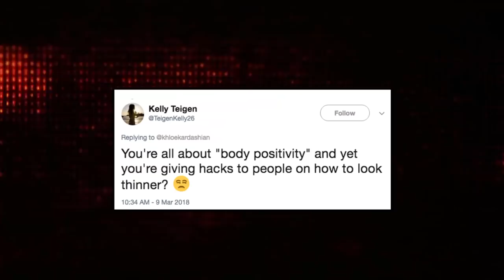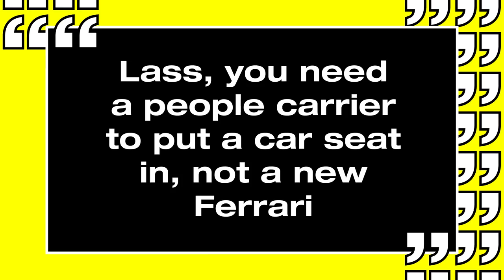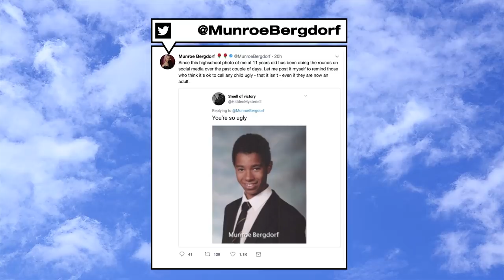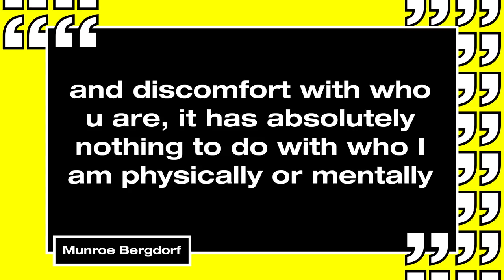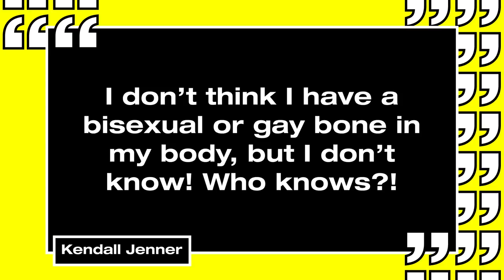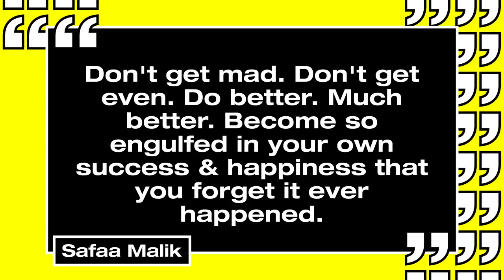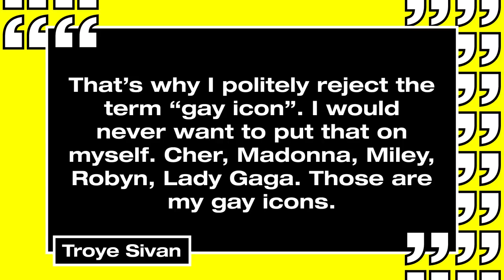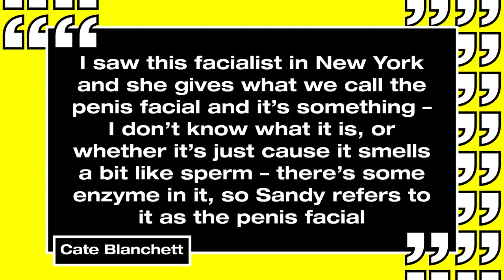Has Harry Styles Just Come Out?! | MTV News Round Up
Welcome back to another episode of MTV news round up where we fill you in on all of this week’s hottest news stories. Today we’re covering all of the Kardashian/Jenner controversy, Harry Styles’ new bisexual anthem and Zayn and Gigi’s seemingly messy break-up...